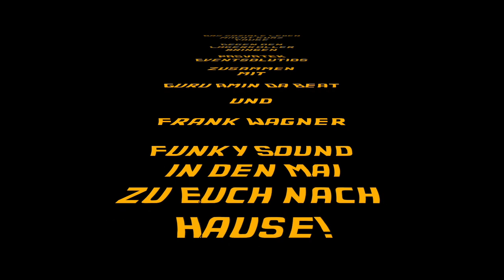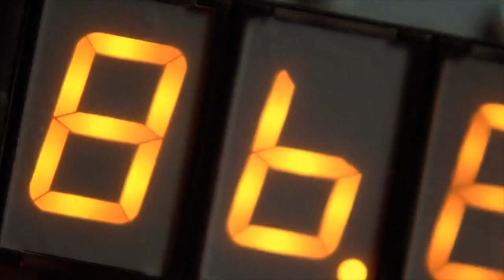House Music live DJ Set incl house percussion live stream Guru Da Beat + Frank Wagner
TONIGHT 🎥🎵🥁🎧❤️

MUSIC ON 🔈MUSIC ON 🔈 MUSIC ON  🔈

WORLD OFF🔇 WORLD OFF🔇 WORLD OFF🔇

START: 🕘 9PM

support by:

Pasvatek - Eventsolutions I Patrick Schmidt
LUPRO Mediamanagement
Mammut Media